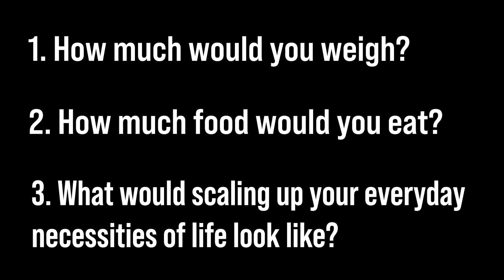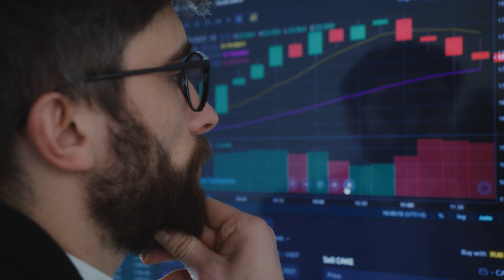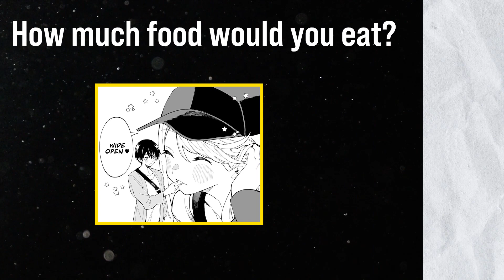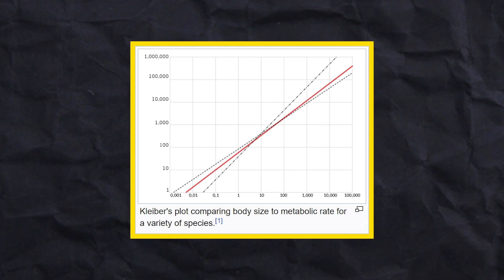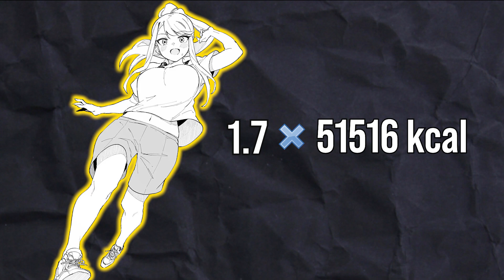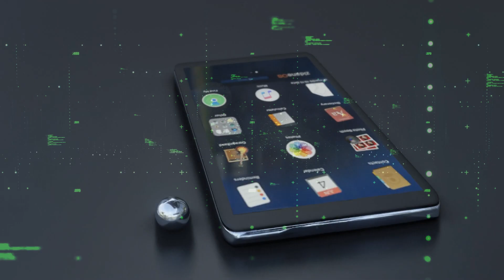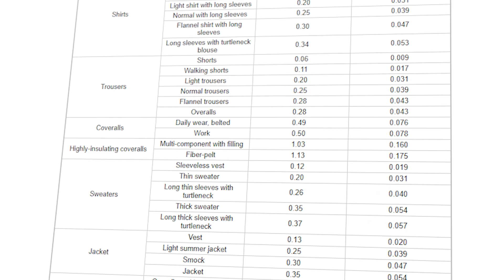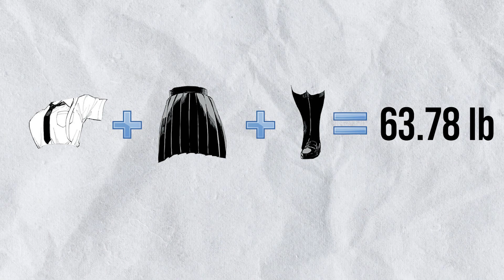What would life ACTUALLY be like if you became 8 Meters Tall?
Today we look at the manga Chieri no Koi wa 8 Meters aka Chieri’s Love is 8 Meters! We look at a lot of different aspects of the main character's life style including her weight, her caloric intake, and etc! Join me as we find out what it means to be 8 meters tall from a scientific perspective.